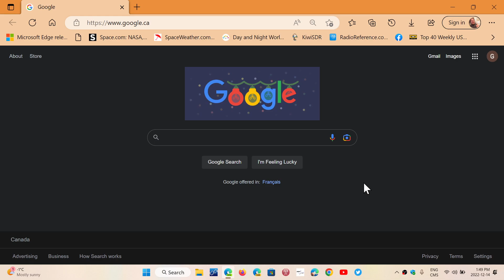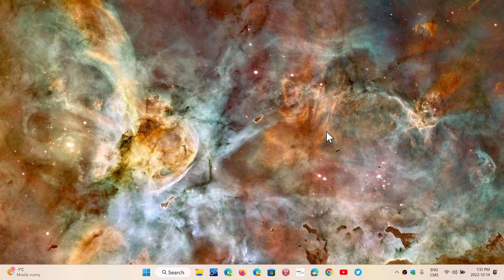Windows 10 11 Patch Tuesday updates fixed two zero days exploit in the wild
Important fixes in the December 2022 Security updates